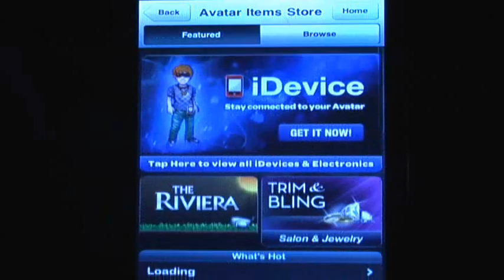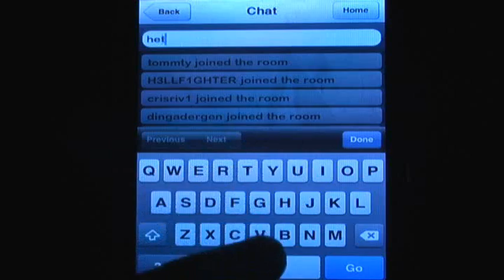Tap Tap Revenge 3 App Review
Buy on iTunes for $0.99